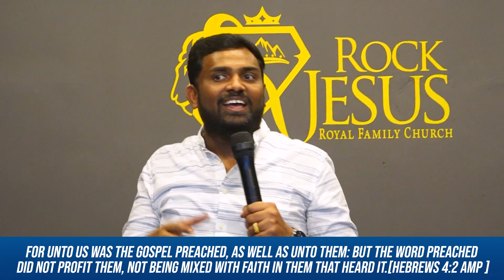எப்படி விதைக்க வேண்டும் ? | Royal Treat 1780 | Bro.Balasekar | Lofty Cedar Ministry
CHURCH ADDRESS:
Rock Jesus Royal Family Church
Kurbani Godown,

Bank Account Details:
Name- Balasekar
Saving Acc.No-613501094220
Bank-ICICI Bank,

Name: Loftycedar Ministries
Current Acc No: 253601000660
IFSC Code: ICIC0002536
Tirunelveli